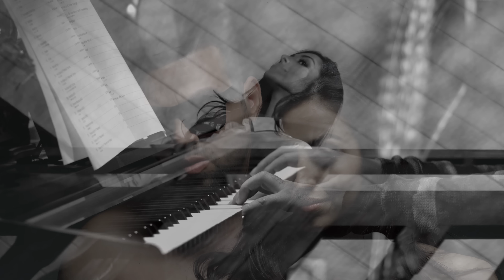Stine - Nese Vjen (Official Video)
Check also :
"Alida x Xhero - Krejt me harru "